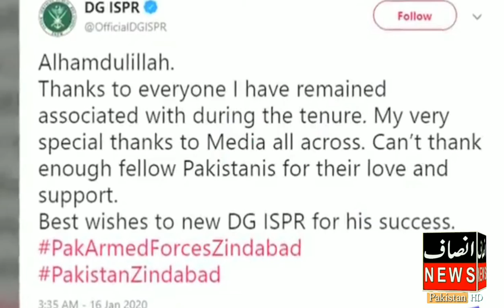انصاف نیوز پاکستان• پاک فوج میں تقرر و تبادلے، میجر جنرل بابر افتخار ڈی جی آئی ایس پی آر تعینات ،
انصاف نیوز پاکستان•
پاک فوج میں تقرر و تبادلے، میجر جنرل بابر افتخار ڈی جی آئی ایس پی آر تعینات ، میجر جنرل آصف غفور جی او سی اوکاڑہ کے طور پر خدمات سر انجام دیں گے•